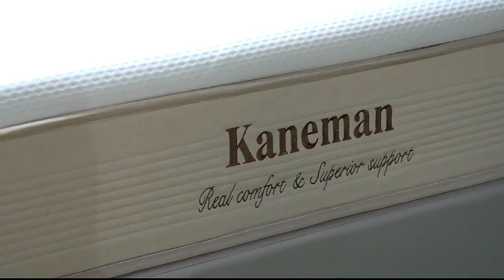Roll Up Mattress in a Box//By China Mattress Factory//Mattress Manufacturer//Mattress Suppliers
Kaneman factory China produce foam for 30 years,quilting 20 years,
exporting vacuum compressed mattress for 15 years over 50 countries with whole production lines from A to Z.
OEM for over 150 brands,hope we can cooperate.

Star Yao
Xianghe Kaneman Furniture Limited
Xiushui Street, Shuyang Industrial Zone,Xianghe,Hebei Province,China 065400
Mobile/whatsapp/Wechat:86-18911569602